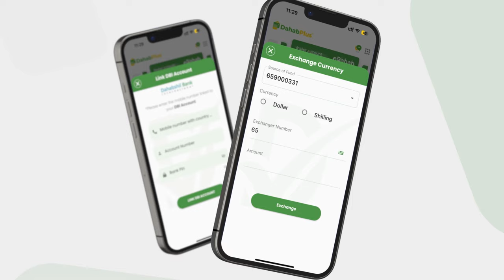SHACABKA: "Nin 2022-dii aan duugay calool xumo waaye in lafihiisa iyo dheecaankiisa aan soo faago".